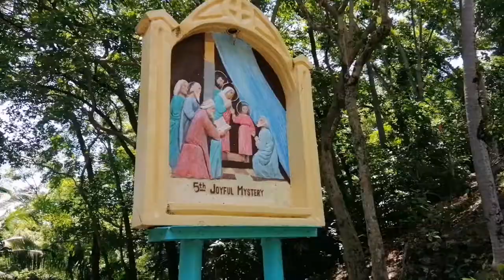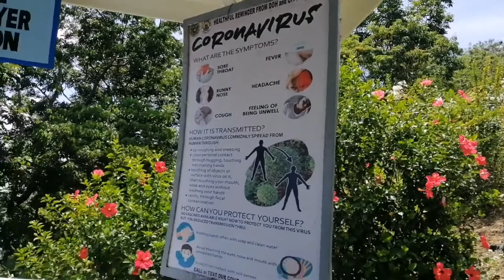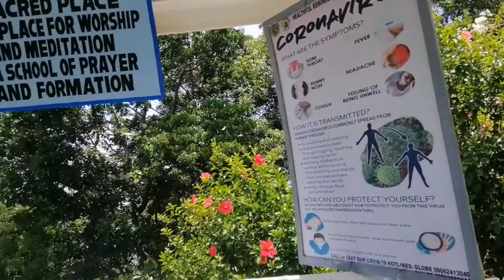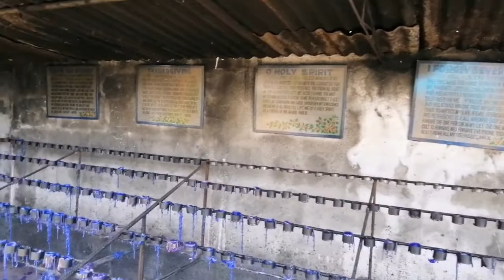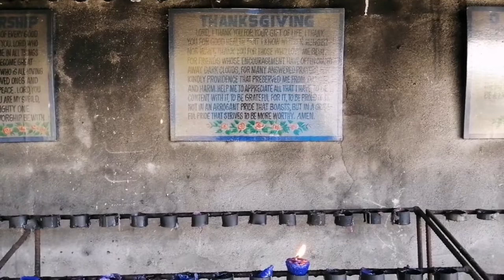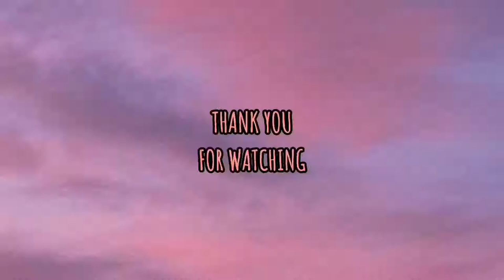Visiting Our Lady of Assumption Shrine I Maasin City I Pandemic Edition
Visiting Our Lady of the Assumption Shrine I Maasin City I Pandemic Edition

The Our Lady of Assumption’s image stood 36 ft. Conquer more than 300 steps and ascends towards the shrine that is 310 ft. above sea level and located at Barangay Mantahan.  Our Lady wears the colours white and blue signifying her purity, royalty and following God’s Commandments.

Three angels stood before Mama Mary, blowing trumpets and symbolizing her announcement to let us give ourselves back to Jesus.  The shrine’ second part is a chapel wherein the Holy Trinity and seven Archangels are placed together with the Blessed Mother crowned as queen.

The third part is the sacristy which is a little convent for adoration.  A function hall is also completed as the fourth part of the shrine.  Last 2012, both Christ the King image and Christ riding a Donkey image were added.  The final structure was the Holy Spirit that was added last year 2019 and can be seen at the chapel’s entrance.

The history and realization of Our Lady of Assumption Shrine originated through three dreams/visions of a widow named Milagros Gaviola Laraga vda. De Castro.  Her first dream was Christ the King on November 25, 1981.  Her second dream/vision was the Lord on August 29, 1984 carrying the Blessed Mother Patroness’ replica and saying “Let us love my mother for she is the mother of us all.”   Her final dream/vision was during a Misa de Gallo on December 16, 1993 as the Lord rode a donkey saying “I am here now because I am king”.

The corner stone of the foundation was laid out on September 8, 1984, approved by our late Diocesan Bishop Vicente T. Ataviado on June 27, 1994 and seconded by the late Archbishop Emeritus Mariano Garces Gaviola on November 12, 1994.  These events led to the building and completion of projects and structures of the shrine along with the help from the LAITY (Our Lady of Assumption Shrine Association) members, lot donors (JArabe, Llevares, Leyson, Espina, CAdavos), sponsors, and benefactors.

Brgy. Mantahan is 5 – 10 minutes or less from the city proper and if you travel through tricycle (this information is for tourists/visitors arriving either from the pier or terminal), the fee is eight Philippine pesos (Php 8.00) per person.

You may share through prayer your good times and things you are worried or troubled about with her as well as absorb the beautiful view of Maasin City including its nature and skies.